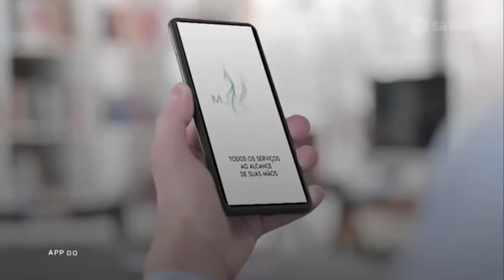Murano Residencial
Sem análise de crédito
Sem comprovação de renda
Preço de custo
*Podendo usar o FGTS*
46 vezes sem juros

Entregue com cortina de vidro na varanda e fechadura biométrica em todos os apartamentos.